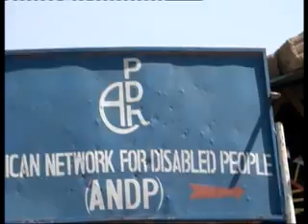Dallada Naafada ANDP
Dallada Naafada Oo Uga Mahadcelisay Madaxwaynaha JSL Muda: Axmed Max'ed Max'ud(Siilaanyo) Deeq Baaskiilo ah Oo La Soo Gaadhsiiyey.